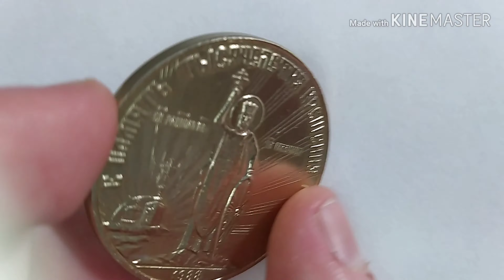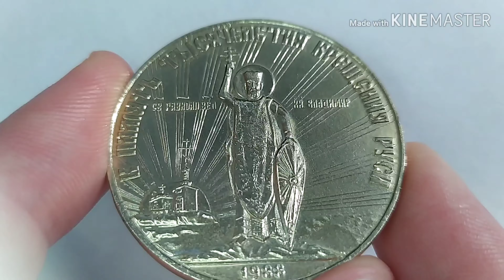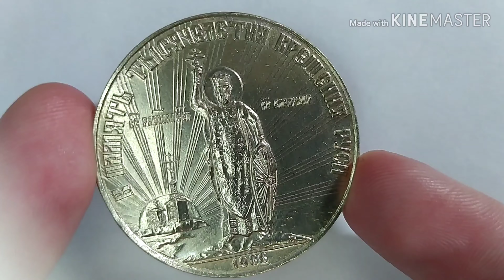настольная медаль-рпц-православие: в память тысячелетия крещения руси, 988-1988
table medal-ROC-Orthodoxy: in memory of the millennium of the baptism of Rus, 988-1988